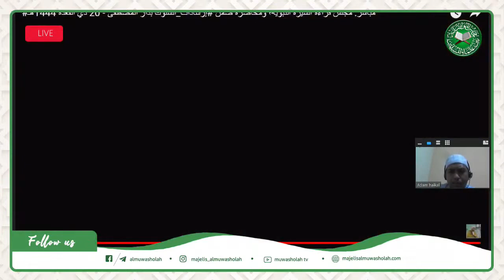TERJEMAH TAUSHIYAH HB UMAR BIN HAFIZH TARIM, 08 06 2023 19 DzulQo'dah 1444H